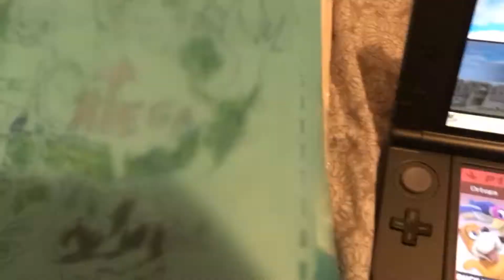high score on device in which has my last named Ortega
capture on replay which used duck hunt get a high score upon